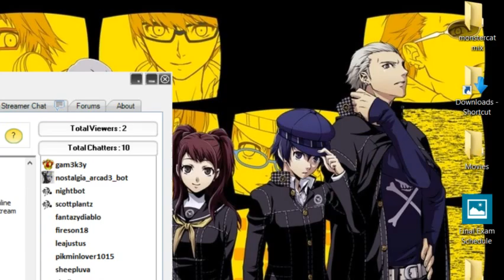Final Fantasy IV episode 2 - 3 / 3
Insert Coin! Let's continue this adventure and see where Cecil goes today.